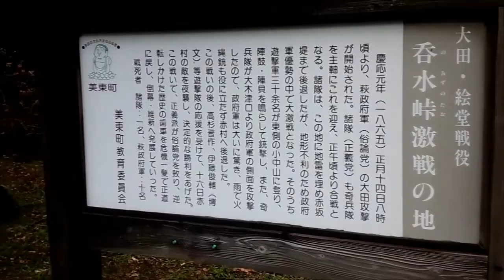明治維新ゆかりの地 大田・絵堂戦役記念碑（呑水垰） 美祢市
美祢市美東町大田にある大田・絵堂戦役記念碑です。